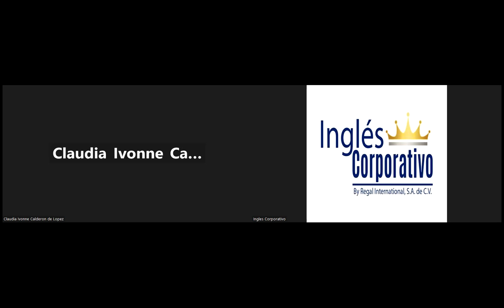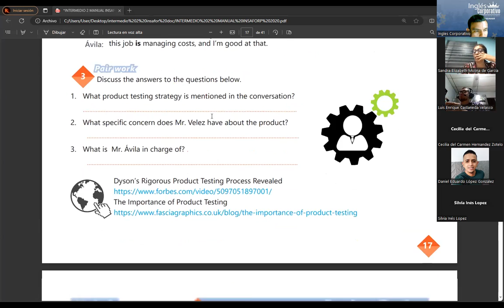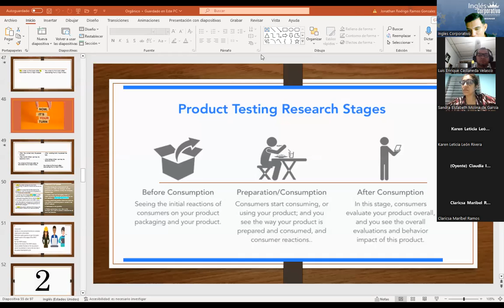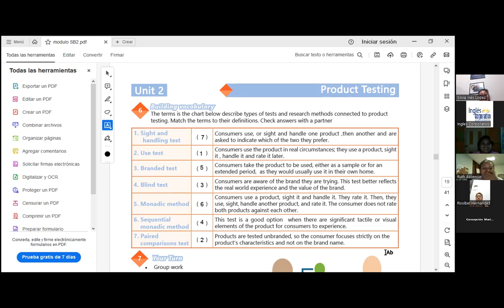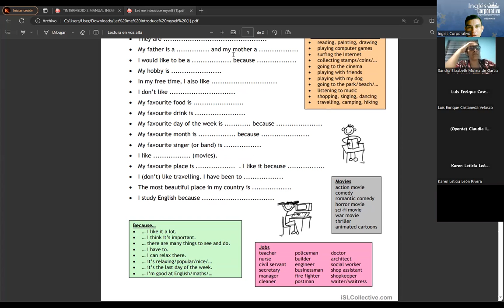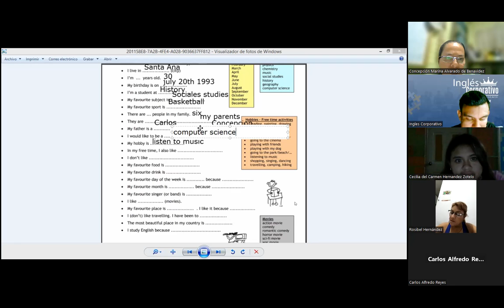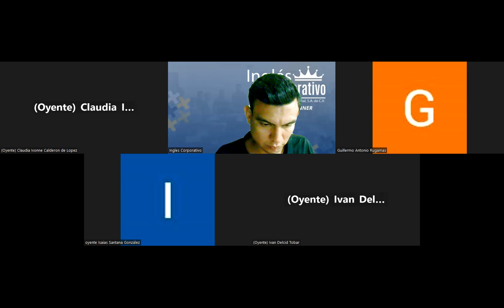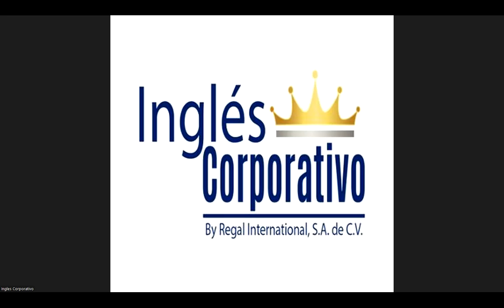SESION06-28-08-2023-AC29750-0013-2023-RAMOS-STRATEGIES FOR TESTING NEW PRODUCTS CONVERSATION